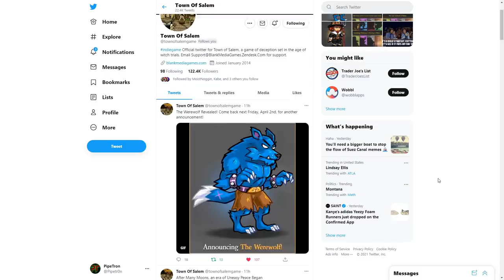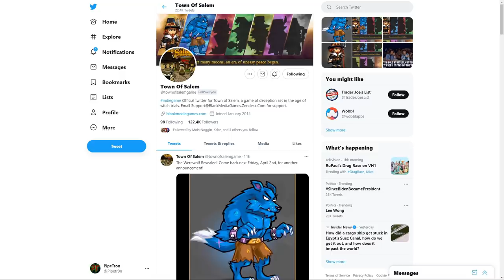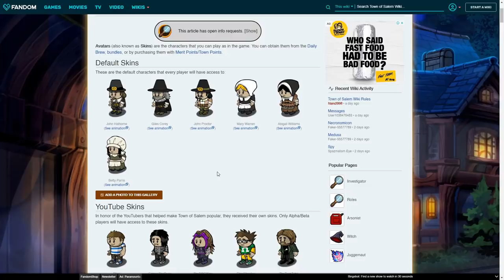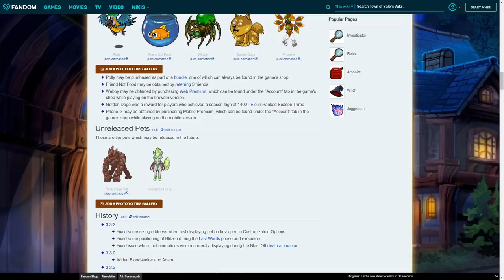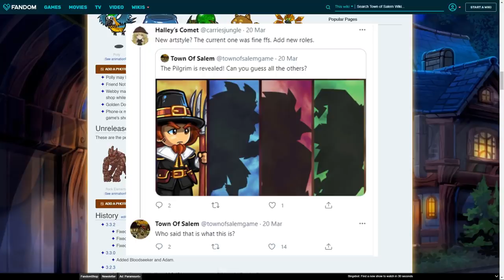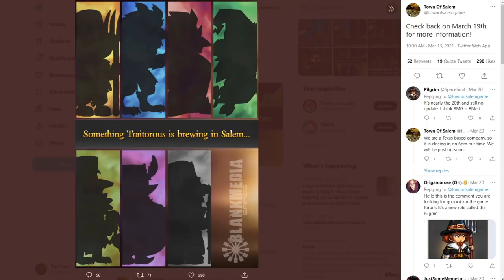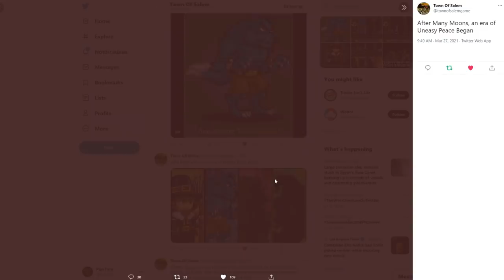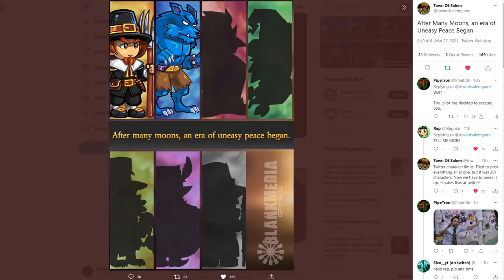*NEW* Town of Salem 2? Among Us Theory | Town of Salem Speculation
Town of Salem New Updates Discussion
This is my theory on what the new update is all about.